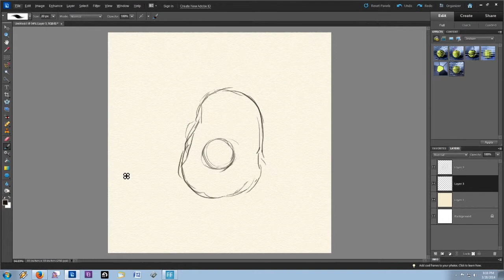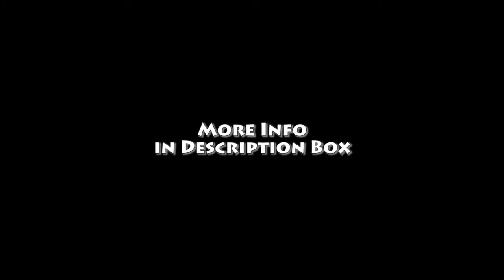Sketch Everyday: Eggs (28 of 90)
Rounding out food week with more breakfast(y) foods. Eggs! But your drawings don't have to be fried. Also this is my first major drawing with my new intuos pro. I'll be doing more indepth of a review and such during the live show tomorrow night on the main channel

Actual Sketch Time: 10 Minutes

Sketch something for today's topic and submit it to @cinderblockarts on twitter, or the Plus
Next Saturday I will show off some of your sketches along with my own!